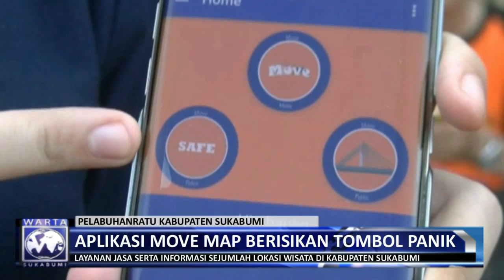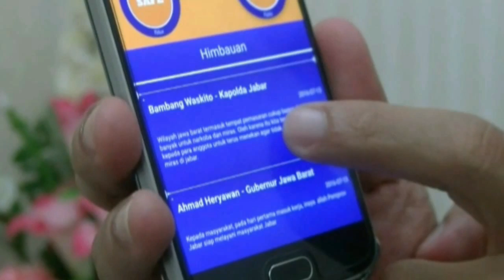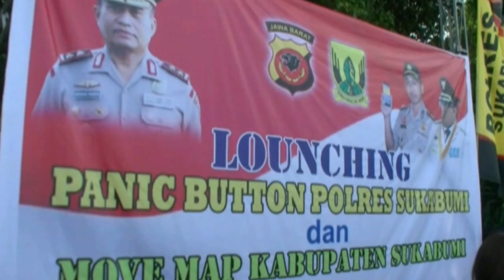Kapolres Sukabumi Ciptakan Aplikasi Move Map Tombol Panik